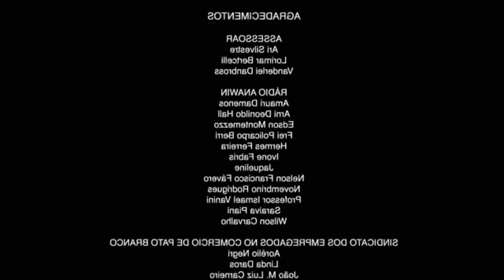Mundo Zombi | Un simple humano contra un mundo lleno de zombi | Manhua bien resumido | Parte 17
Esta historia se cuenta a través de la perspectiva microscópica de una familia ordinaria de tres. Desde la cuarentena inicial y repentina de quedarse en casa hasta el brote de zombis y la supervivencia de estar atrapado en su propia casa, luego salir del apartamento para buscar seguridad en la isla verde en el mar. ¡Una representación extremadamente real de un mundo post-apocalíptico dondeel virus se propaga mientras los zombis se desencadenan! Una familia ordinaria de tres y el cambio de mentalidad de sus vecinos y su pérdida de humanidad. Frente a una catástrofe, ¿cómo se salvarán y sobrevivirán los humanos? ¿Qué experimentarán por el bien de la supervivencia? ¿A qué se enfrentarán? ¿Qué decisiones tomarán?

If you are the owner of an image,video,Sony,etc. and have a problema with this, do nota debe report,contactme vía PM we could reach an agreement